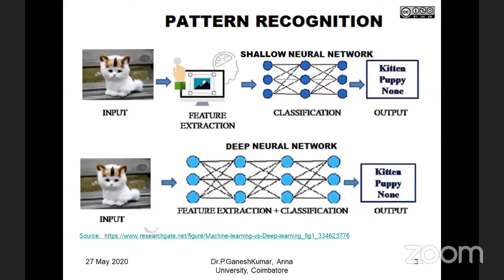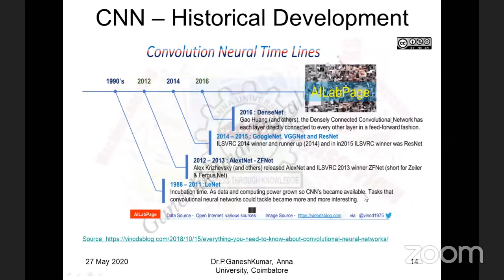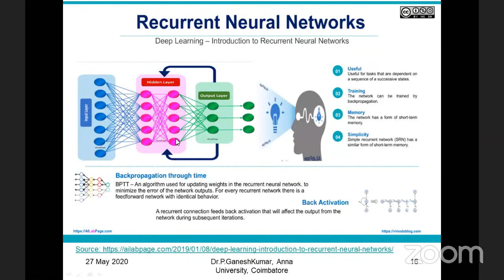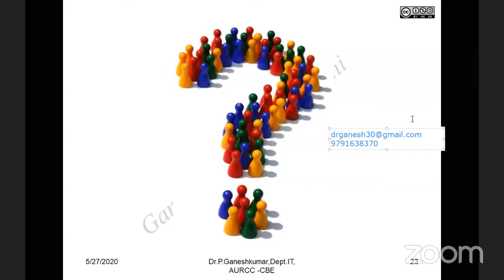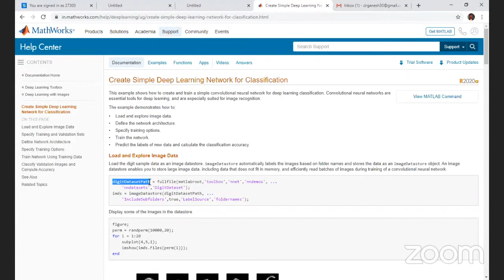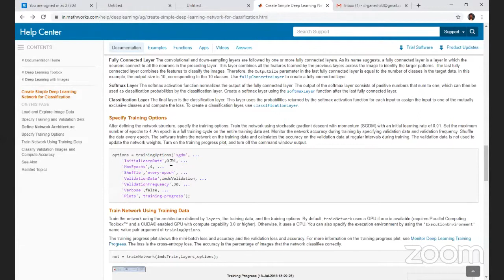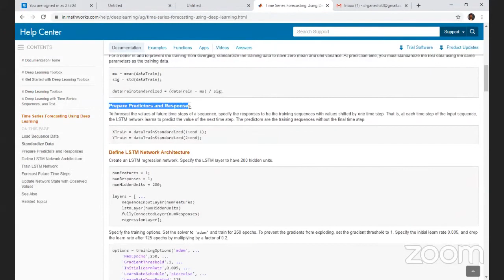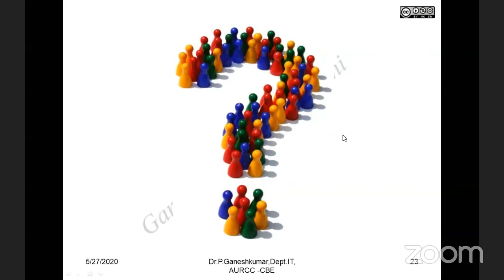6 - Deep Neural Networks Theory and CNN & RNN Matlab Demo - Part 2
An online five days webinar is conducted as FDP by P.S.R Engineering College, Sivakasi during 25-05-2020 to 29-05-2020 in both forenoon and afternoon session. I am the host for all the sessions.

This video is the Day 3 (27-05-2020 - AN) session. This video is in continuation with the video "5-Deep Neural Networks - Part1" that discusses the architecture of Convolutional Neural Network and Recurrent Neural Network Network and their Matlab implementation.

This video is recorded using ZOOM during webinar and hence there will be some delay/distraction during the presentation of material. But I am sure it will be helpful to you.